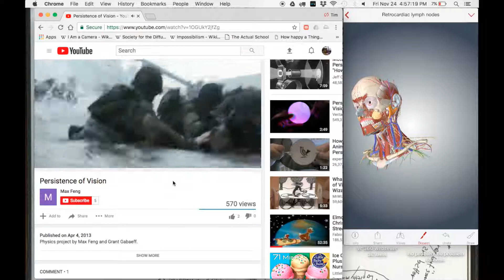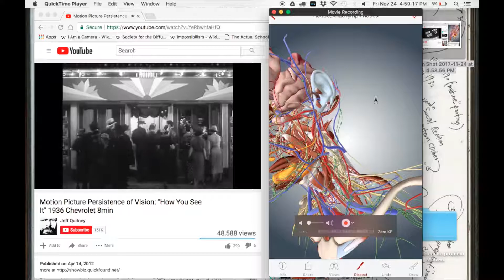persistence of v i s i o ns, even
This video is about persistence of vision, even